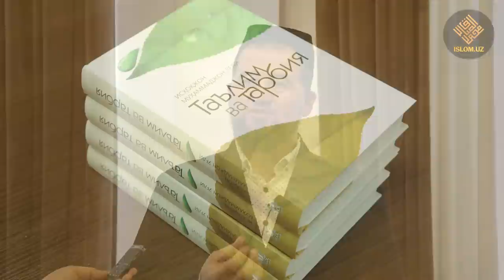Муҳаммадшокир Турдибеков «Эшонгузар» жоме масжиди имом ноиби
«Таълим ва тарбия» китоби тақдимотидан лавҳа

Муҳаммадшокир Турдибеков
«Эшонгузар» жоме масжиди имом ноиби